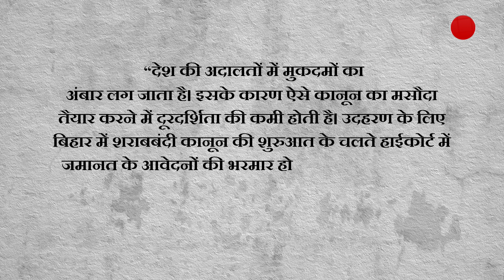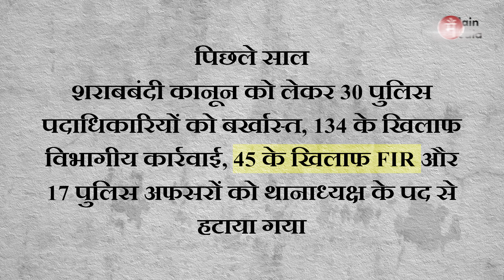Bihar Liquor Ban: बिहार में शराबबंदी कानून, फायदा कम, नुकसान ज्यादा | Sharabbandi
शराबबंदी वाले बिहार में सिर्फ 2021 में जहरीली शराब पीने से 100 से ज्यादा लोगों की मौत हुई है। इससे साफ पता चलता है कि सूबे में शराबबंदी फायदे से ज्यादा नुकसान पहुंचा रही है। 'सुशासन बाबू' कब तक इस सच्चाई से मुँह मोड़ते रहेंगे?